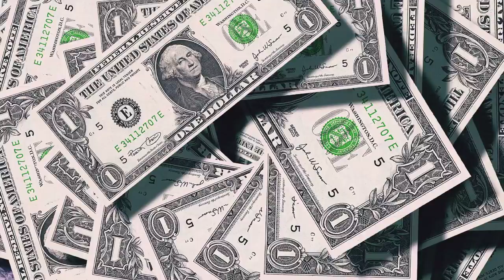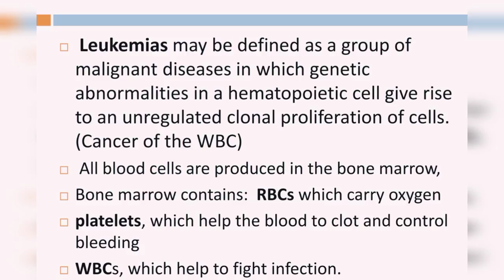Ashley Park's Story | Ashley Park Lifestyle 2022, Age, Boyfriend List, Emily in Paris, & Net Worth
All You Need to Know About Ashley Park, starring in Emily in Paris.

Ashley Park How to Get Away With Murder star, Conrad Ricamora
Ashley Park My Dirty Little Secret
Ashley Park Conrad Ricamora
Ashley Park Ann Racz
Ashley Park Tony nomination in the category of Featured Actress in A Musical
Ashley Park Nightcap
Ashley Park Olivia Cho
Ashley Park Tales of the City
Ashley Park Jennifer Ani Winter